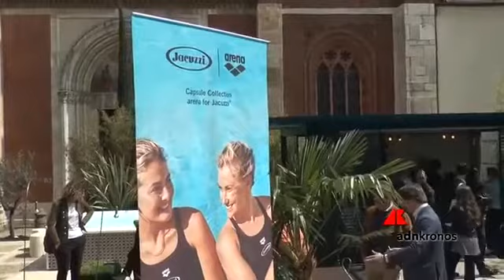Jacuzzi® Swim Spa @ FuoriSalone 2019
During the FuoriSalone 2019, Jacuzzi® presents a perfect alternative to a swimming pool: Swim Spa. A collection of swim spas have been designed to bring your swimming experience to life.